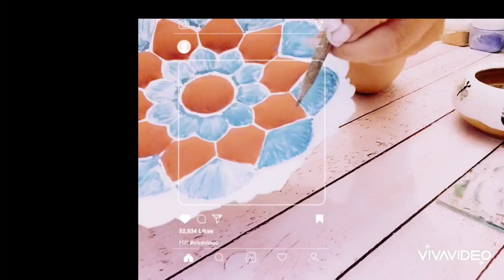آموزش میناکاری روی ظروف مسی : مراحل نقاشی روی رنگ زمینه ظروف میناکاری#میناکاری enamels مینای نقاشی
در این ویدئو مراحل نقاشی روی رنگ زمینه ظروف میناکاری و همینطور تمیز کردن خطوط بیت طبقه های ظروف میناکاری توضیح داده می شود.
In this video, the steps of painting on the background color of enamelware and cleaning the bit lines of enamelware floors are explained.